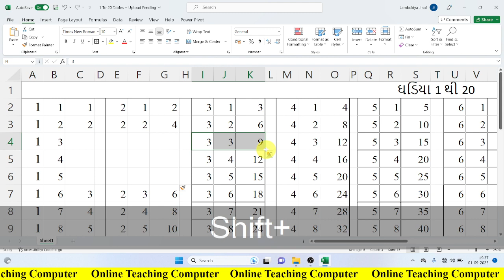Insert Multiple rows in excel with amazing short trick